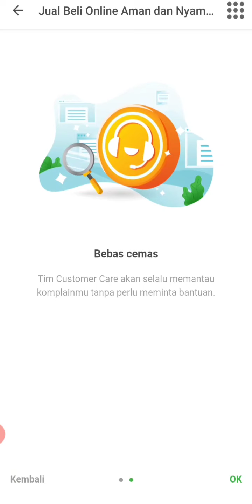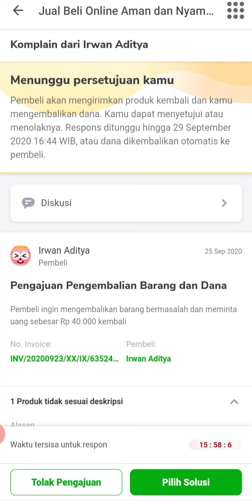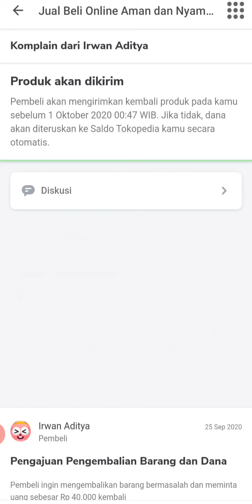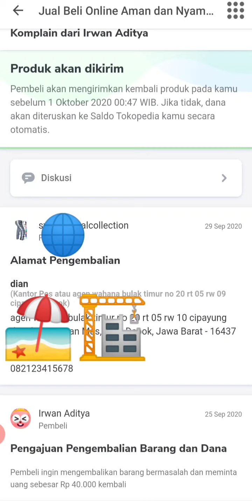Cara Handle /menangani komplain di TOKOPEDIA akibat salah kirim